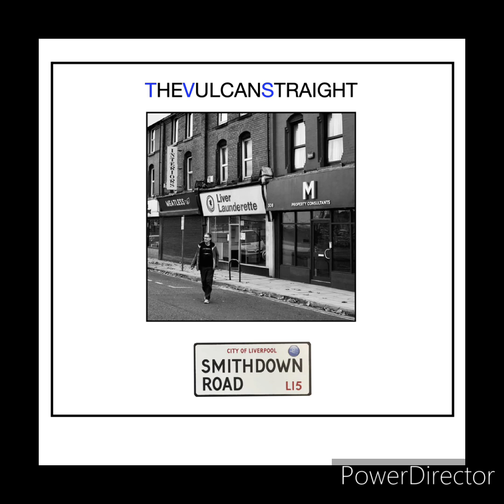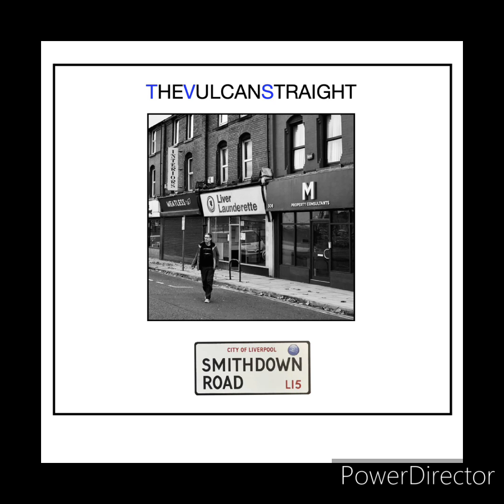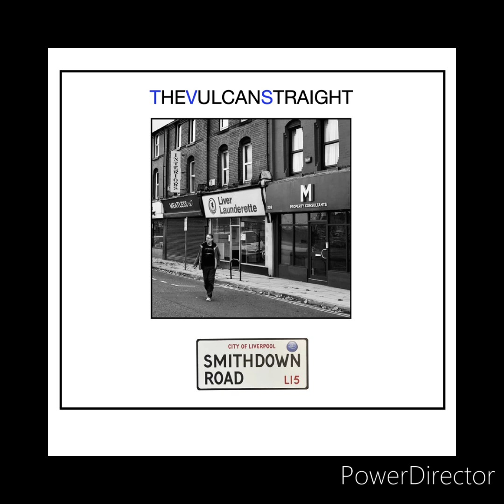Smithdown Road (2023)- The Vulcan Straight smithdown road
This song is about the time my first girlfriend and I briefly got back together. First love, first heartbreak

smithdown Road